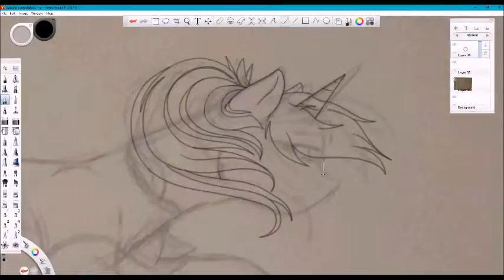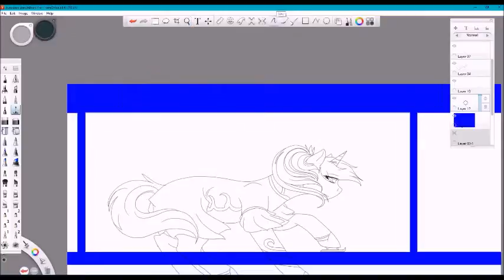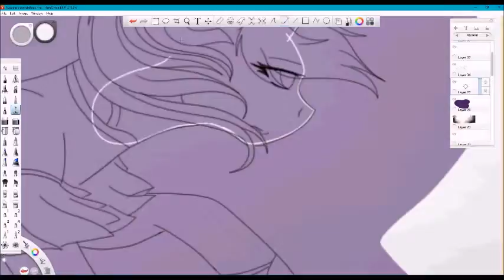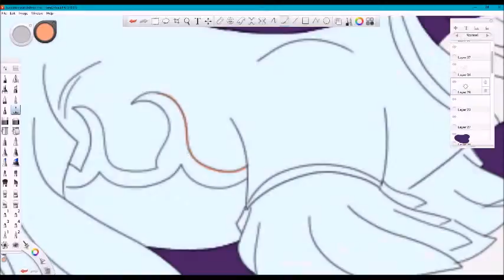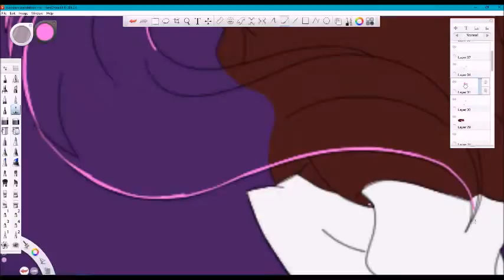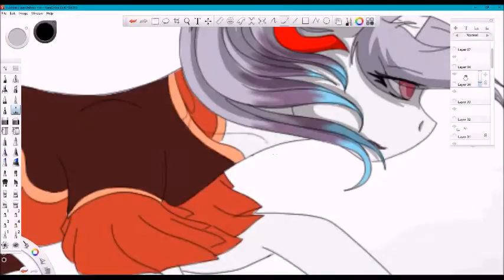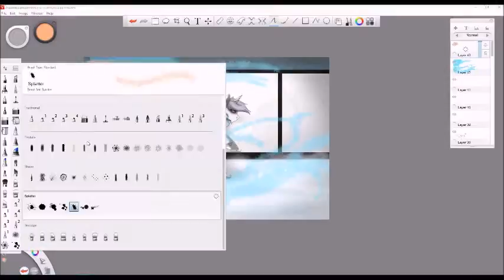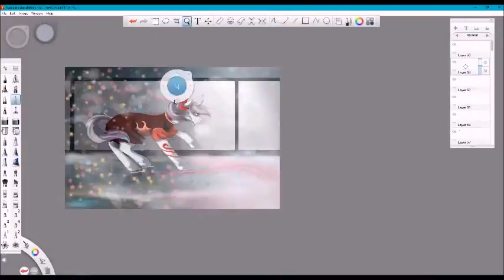Flare On Ice {MLP+Yuri!!On Ice Speedpaint}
So I watched the full season (episodes 1-13) in one day of Yuri!! On Ice.

IT WAS SO CUTE

AAAAnnnd I fell in love with his Music Theme. And wanted to do something with the series, so here we are! ^w^

**Random Tidbit of information: Flare cuts her hair short purposely, but if she were to let it grow out, the ends are this nice sky blue color. Which is more reminiscent of her mother (who is that may you ask? NOPE YOU DONT GET TO KNOW)

Speedpaint:

MLP to Hasbro
Flare and Art to Me
I DONT own Yuri!! On Ice

Music Played (in no particular order):

The Sacrifice {Ori and the Blind Forest)
The Spirit Tree {Ori and the Blind Forest)
Light of Nibel {Ori and the Blind Forest)
Being Patient {Avatar Legend of Korra}
Yuri On Ice {Yuri!! On Ice Soundtrack}